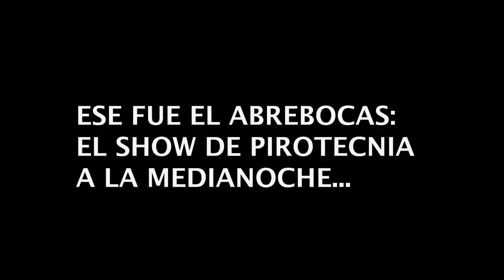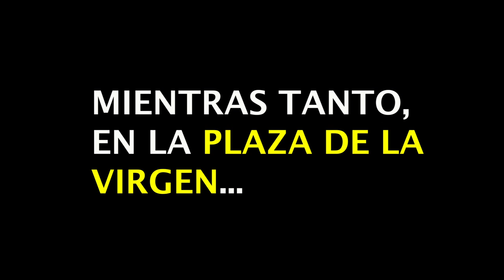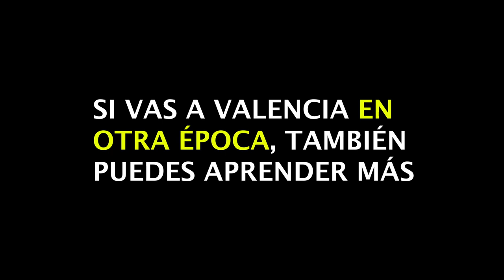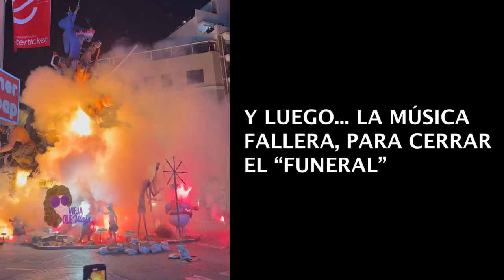🔥¿Son P1RÓM4N0S? 👉 ESTO PASÓ en las FALLAS de Valencia 2023😱 (Sin RESTRICCIONES)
👉 10 USD MENOS en tu membresía Worldpackers, si compras con este